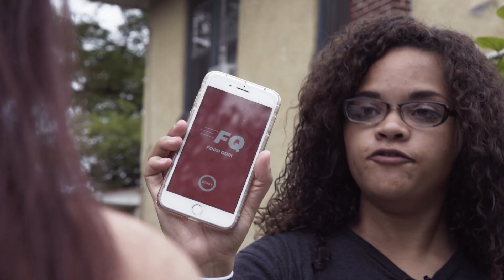GRUBHUB CHEATCODE: NEW STARTUP PUTS GUNS ON STREETS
D E L I V E R Y     M O B

Starring Dirty South Joe, NamasteAtHomeDad, SwizzyMack, ColdGameKelv, Pipus & Kendra.

shot by responsiboul
sound recordist ultraviolet215